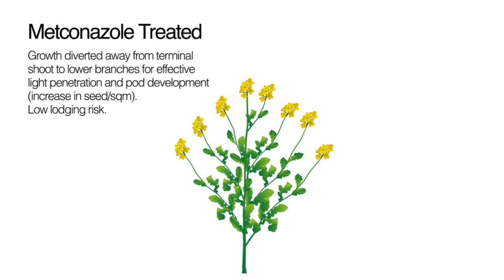OSR canopy - Metconazole treated 1